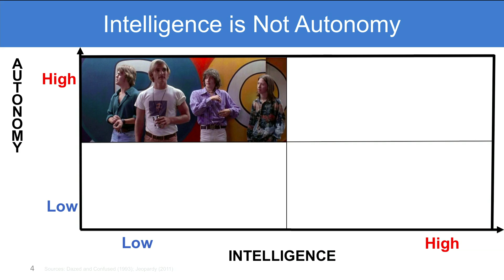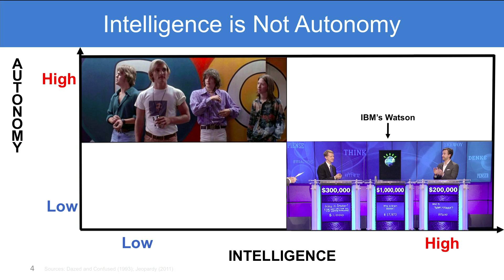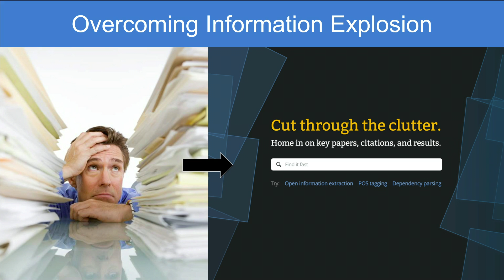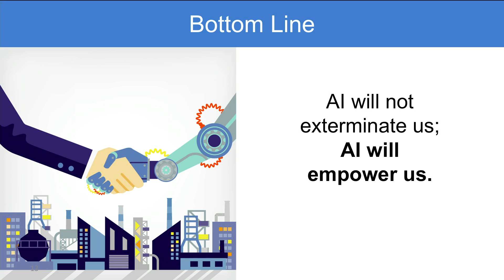Why we shouldn’t fear artificial intelligence | Oren Etzioni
“AI is not going to exterminate us,” says longtime artificial intelligence researcher, Oren Etzioni. In this short talk, he shares why he’s not scared of the technology’s potential; in fact, he’s excited. “It's going to empower us to help tackle real problems and to help humanity.”

Enjoy this unedited talk by Oren Etzioni.
Filmed at TED in 2015.